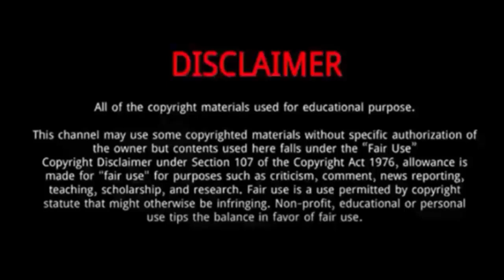William Chan || 10 Things You Didn't Know About William Chan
William Chan is a Hong Kong singer, dancer and actor.
He was Born on November 21, 1985 in British Hong Kong.
In 2021, William starred as the main antagonist in fantasy film The Yinyang Master, as well as the main protagonist in cyber security action drama The Dance of the Storm.
His acting skills are par excellence and definitely worth praising.
He work includes historical fantasy drama Novoland: Pearl Eclipse and film Caught in Whirlwind.
In 2020, the second part of Guo Jingming's fantasy blockbuster L.O.R.D: Legend of Ravaging Dynasties 2 was released via on-line streaming.
In 2019, William starred in the romance film Adoring.